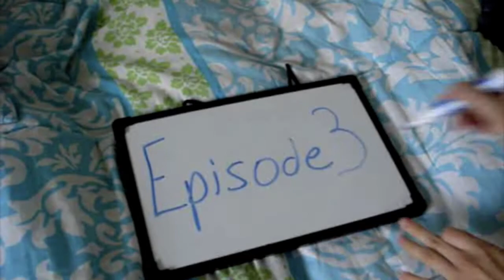College, Episode 3: Microwave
College is a new web show by college students, about college students, and for college students. Season 1 is a (mostly) realistic view of freshman year - from a very quirky perspective! Check back next Tuesday for episode 4!